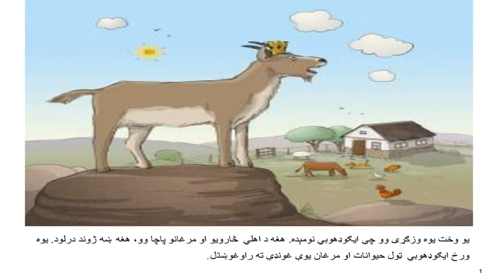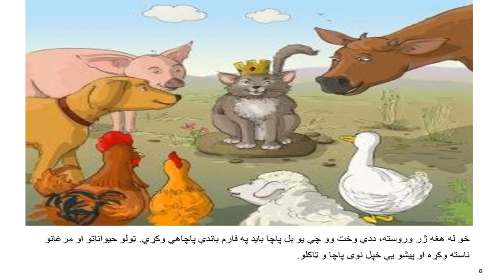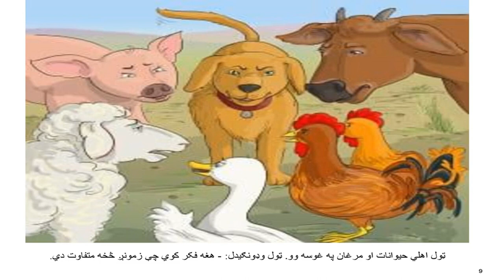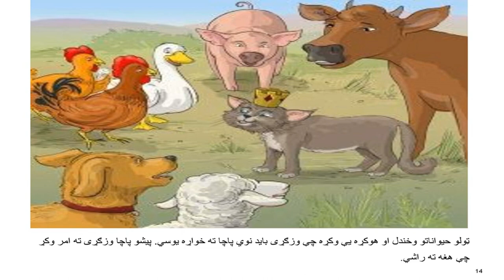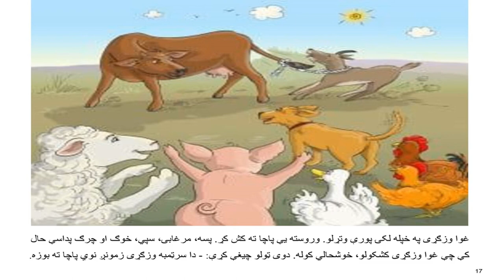وزګړی، د درواغو پاچا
دا د وزګړی کیسه ده، هغه د څارویو پاچا دي، یوه ورځ ټولو څارویو ته یی د خپل د دروغی خوب کیسه وکړه، تر څو هغوی ورته ډیر کار وکرئ. مګر څاروی، د هغه فریب نخوری او پیشو د نوی پاچا په ټوګه تاکئ. آیا وزګړی به د پیشو امر و منئ؟ دا کتاب محمد بشیر غفارزی پشتو ژبی ته ژبارلی دې.